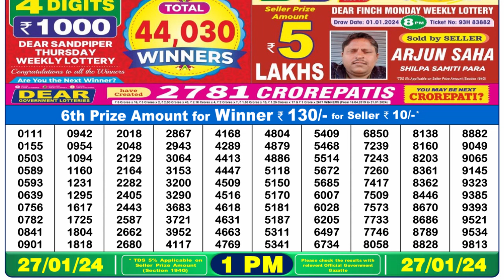Dear Lottery Sambad 1pm today 27.01.24 Nagaland State Lottery Result